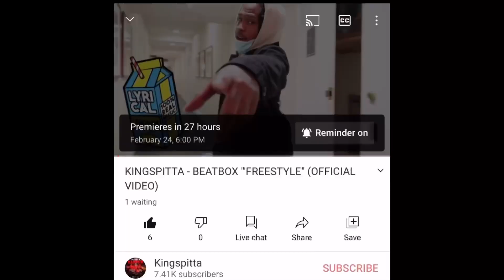DID HE JUST SENT A MESSAGE TO LIT YOSHI? BBG YUNGIN - RED RUM REACTION